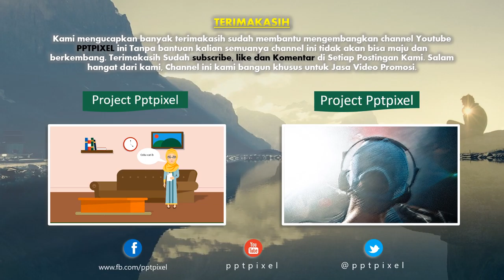Jasa Video Promosi, Video Marketing, Video Penjualan di Kendal, Jawa Tengah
Jasa Video Promosi, Video Marketing, Video Penjualan di Kendal, Jawa Tengah. Harus diakui bahwa pemasaran berbasis digital menjadi alternatif pilihan yang sangat efektif.